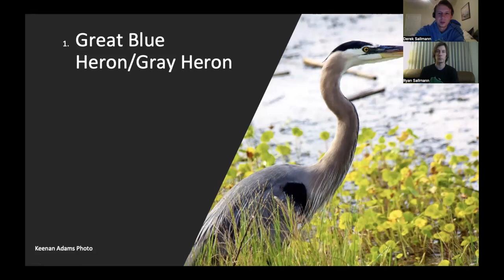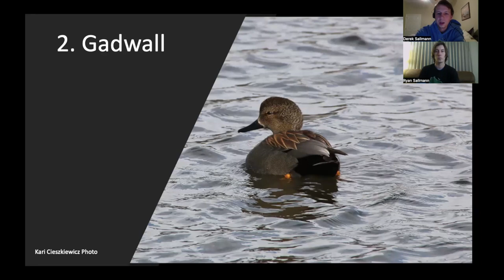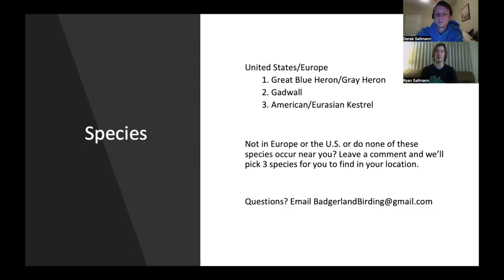Migration Madness is Back! March Challenge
Migration Madness is an event we run from March - May that consists of birding challenges, an "America's Favorite" voting competition, and more! Learn all about the festivities for this year and what the challenge species are for March.

Nikon D5300
Derek's vlogging and macro camera

GBH and Gadwall background images are public domain